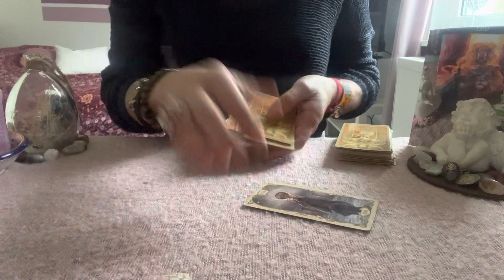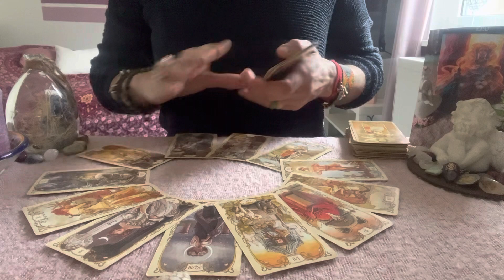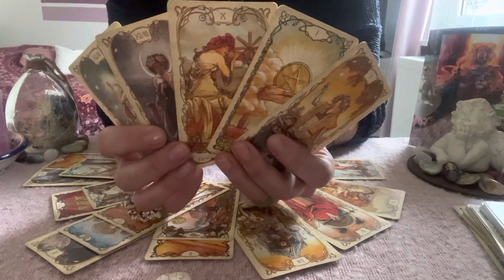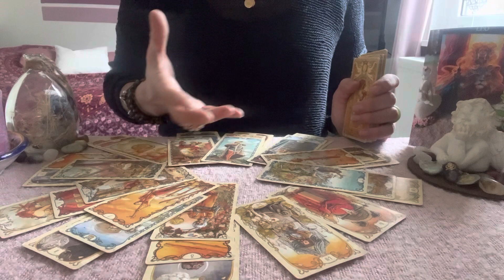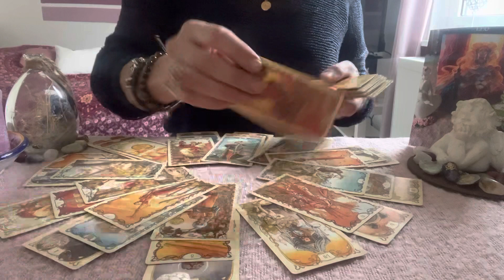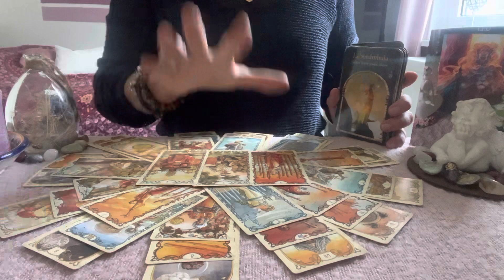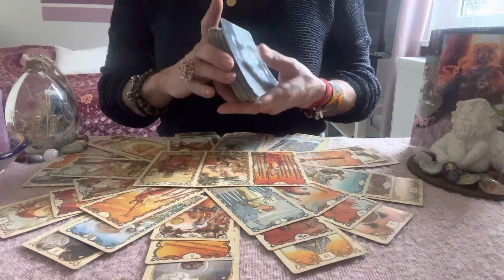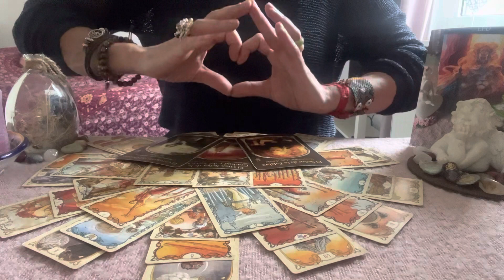🎉LEO 2023🎉SIGUEN LAS BENDICIONES🫠PUERTAS ABIERTAS QUE CAMBIARAN TODO🌸ESTAS RADIANTE🎉Horoscopo Leo🌸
Basica: 4 Preguntas+Oraculo   500 Pesos MXN
Medium: 1Hora+Preguntas   1.000 Pesos MXN
Premium: 2Horas+Preguntas  1.500 Pesos MXN
Exclusiva Terapeutica: 3 Horas 2.000 Pesos MXN

Donativos / Spenden
Aleyna